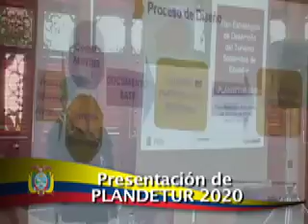Cadena Nacional 4 de septiembre de 2007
Cadena Nacional televisada el 4 de septiembre de 2007, resúmen de las actividades del Gobierno del presidente Rafael Correa en la última semana.